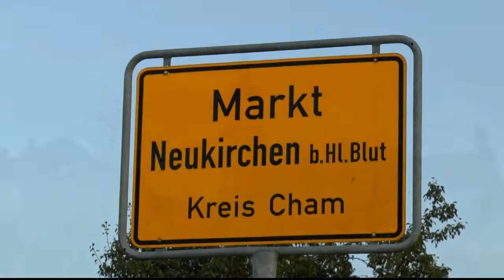Waldschmidtpreis 2022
Waldschmidt - Preisverleihung 2022
an Herrn Egid Hofmann .
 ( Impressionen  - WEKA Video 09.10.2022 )